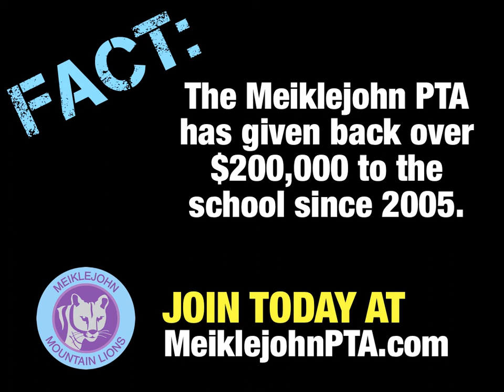PTA Promotional Video for Registration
Great video shown at the Meiklejohn Elementary School Registration Day.